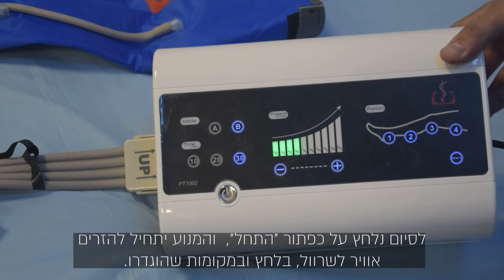שרוול לחץ - המדריך המלא: איך משתמשים בשרוול לחץ של יד שרה? 👆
בסירטון הבא נדגים כיצד להשתמש בשרוול לחץ של יד שרה, בצורה הטובה והבטוחה ביותר.

שרוול הלחץ מסייע למצב של אי זרימת דם, לפי המלצת הרופא.
ביד שרה ניתן להשאיל שרוולי לחץ ליד ולרגל בגדלים ושרוול לשתי הרגלים יחד.
כמו כן, השרוול מגיע במספר מידות המתאימות לגודל יד המשתמש.

והנה הוראות השימוש בשרוול הלחץ:
בכדי להפעיל את המכשיר  יש להסיר את הפקק מהמחבר בעל ארבע הכניסות, ולהכניס אותו לצד שמאל של המנוע.
 יש לוודא כי החיצים על המחבר מכוונים כלפי צג המנוע.
לאחר מכן נכניס את היד או הרגל לשרוול ונחבר את כבל החשמל לשקע החשמל.
בשלב הבא- נלחץ על כפתור ההפעלה ונוודא שנורות הצג נדלקו.
שימו לב - ניתן לבחור הפעלה חלקית על הרגל או היד
 בלחיצה על אחד או יותר מהחלקים המופיעים כאן בציור.
לחיצה והופעת צבע כחול תנפח את האזור המסומן. לחיצה נוספת תכבה את הניפוח באיזור.
חשוב לשים לב- למכשיר ישנם שני מצבים:

באמצעות לחיצה על  A - המכשיר מנפח איזור אחד,
לאחר מכן האוויר יוצא, ולאחר מכן מנפח אזור שני
 ואז האוויר יוצא וכן הלאה עד ארבעה אזורים  בכל זמן השימוש

לעומת זאת במצב B המכשיר מנפח בהדרגה איזור אחר איזור
 תוך כדי שהוא משאיר את האיזור הקודם מנופח בכל זמן השימוש.
למכשיר שלוש אפשרויות של משך זמן הפעולה: עשר, עשרים או שלושים  דקות. בחרו את המצב הרצוי עבורכם.
לאחר מכן נגדיר את רמת לחץ האוויר הרצוי. הטווח נע בין 20 ל-250 mmHg לחץ כספית.
 כדי לקבוע את רמת לחץ האוויר הרצוי. נלחץ על סימוני + או -

לסיום נלחץ על כפתור "התחל",  והמנוע יתחיל להזרים אוויר לשרוול, בלחץ ובמקומות שהוגדרו.
לחיצה נוספת תכבה את המנוע ותוציא את כל האוויר.
כדי לנתק את הצינור יש ללחוץ עליו משני צידיו ולשלוף אותו החוצה.

בברכת החלמה מהירה